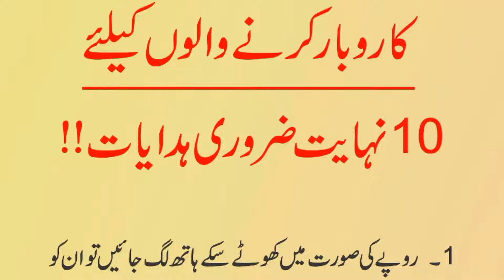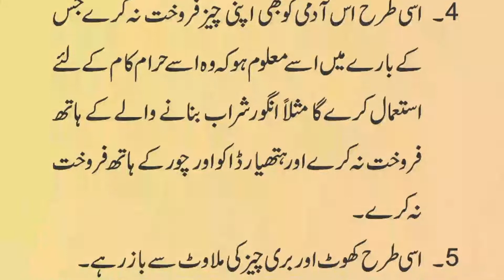Tajaroon Ke Lye Zaroori Nasihatein | Karobaar Karene Waloon Ke Lye 10 Barri Nasihatein